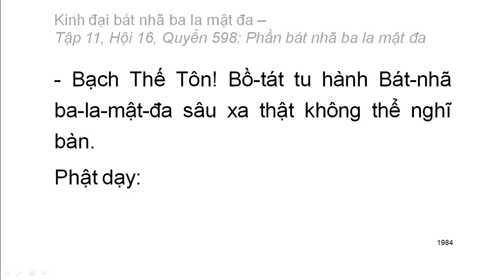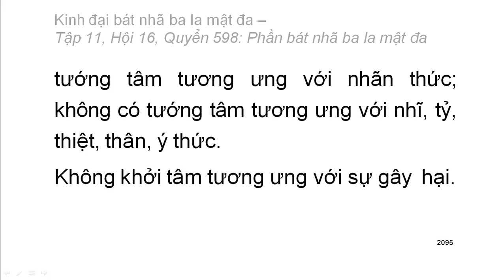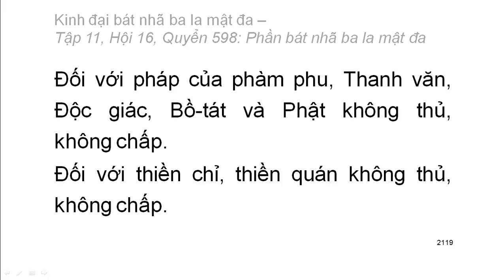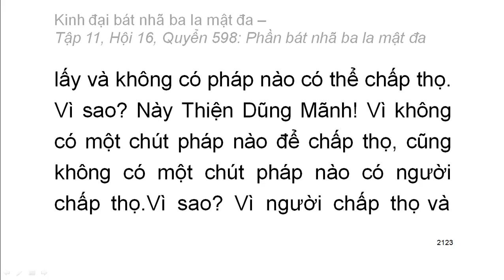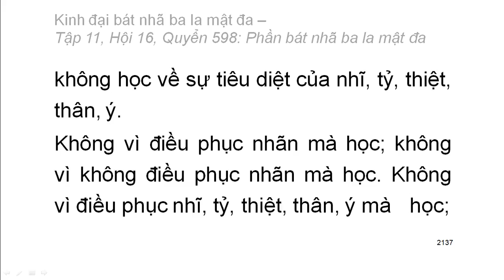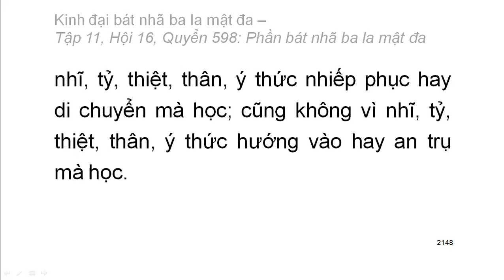Quyển .../600: Kinh đại bát nhã ba la mật đa (tiếp)